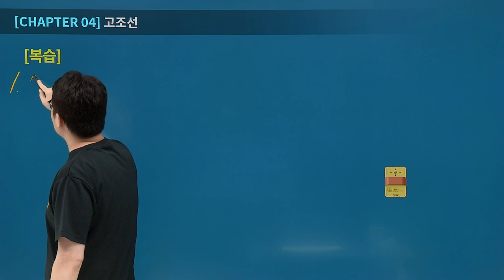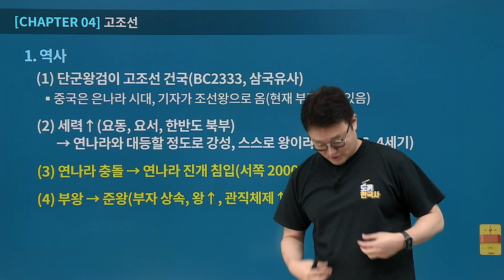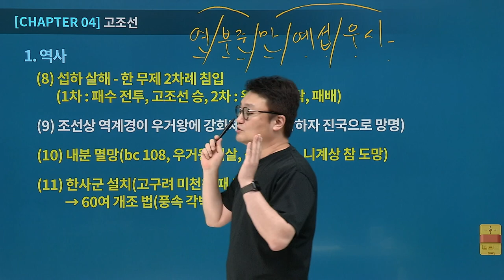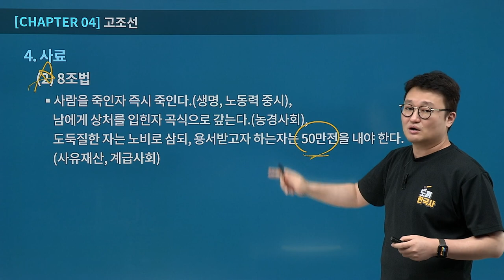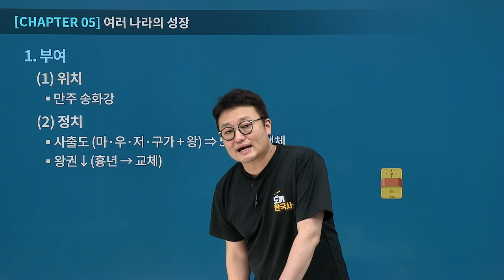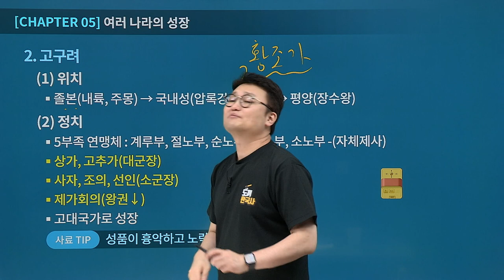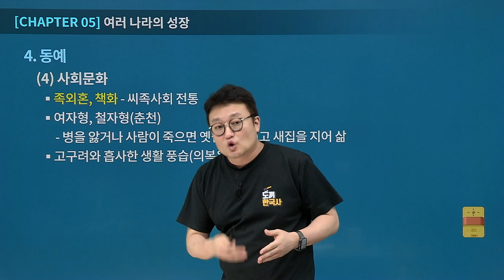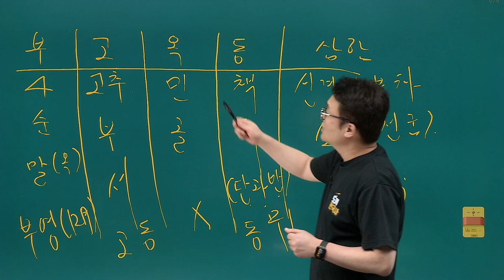[유상통] NEW 도끼한국사 필기노트 핵심정리 02강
🪓2023대비 도끼한국사 필기노트 강의

◾ 계리직 한국사를 고득점 하고 싶은 계리직 수험생
◾ 단기간에 한국사 이론, 암기팁, 사료팁을 모두 학습하고 싶은 수험생
◾  한국사의 핵심을 중심으로 압축 요약하고 싶은 수험생이라면 주목!

✔ 계리직 한국사 맞춤 강의, 도끼한국사 필기노트 강의는?
-  도끼한국사의 압기팁 노하우가 응축된 필기노트를 활용한 강의
- 짧은 기간동안 고효율로 학습하여 고득점의 기반을 다지는 강의
- 출제 경향, 사료팁을 완벽 반영하여 핵심을 빠르게 학습할 수 있는 강의
- 기본 이론에서 정리되지 않은 한국사의 흐름을 정리하는 강의입니다!

한국사의 전체 흐름과 체계를 학습학고 부족했던 이론 보충 학습하고
기본이론에서 학습한 핵심 개념을 회독하여 문제풀이 학습 전 마지막 이론 총정리하는
필기노트 강의로 계리직 한국사 고득점에 도전하세요!